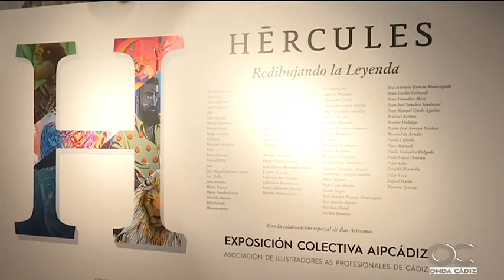Santa Catalina acoge la segunda muestra colectiva de la Asociación de Ilustradores gaditanos